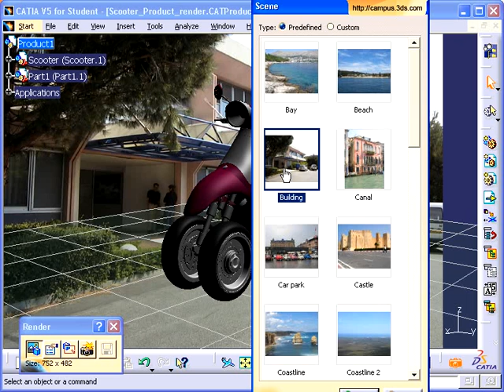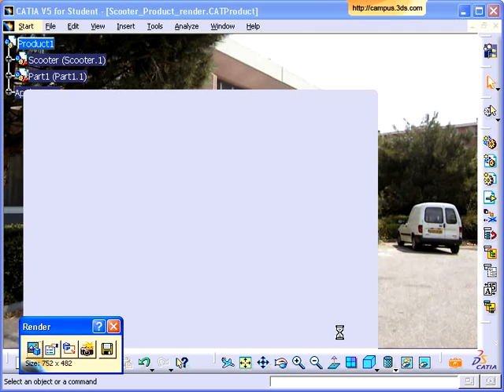A 2-minute CATIA V5 Photo Studio Easy Tools tutorial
CATIA V5R18 Photo Studio Easy Tools makes photo-realistic rendering a child's play.